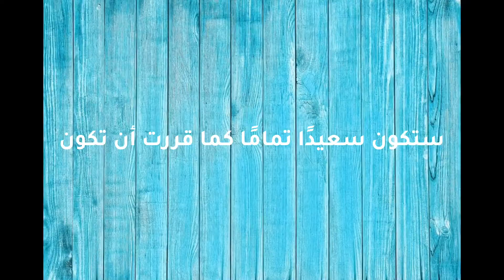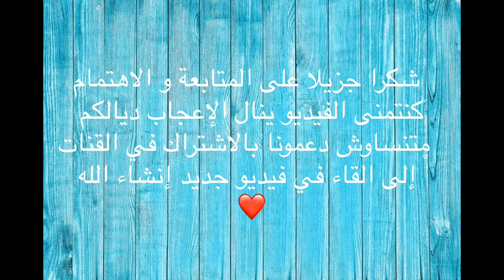Mexican drink 🍹rice face mask |مشروب مكسيكي ماسك الوجه بالرز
Hi guys hope all doing well. Today I’m sharing an amazing drink, it called RUSA , I’m obsessed with drinks 😍I’m also sharing a face mask based on rices, so I hope you enjoyed this video and stay tuned for the next video .